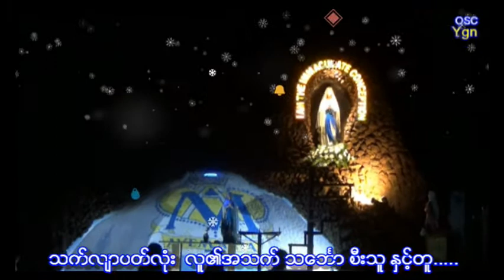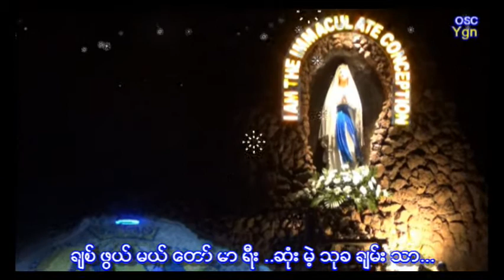Catholic Burmese Songs // မယ်တော်သီချင်း၊Mary Mother 8